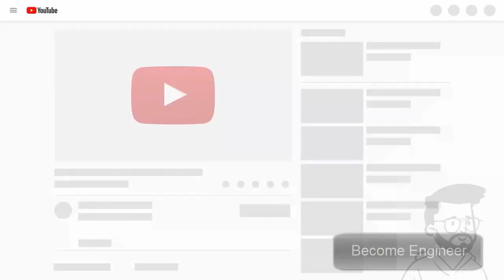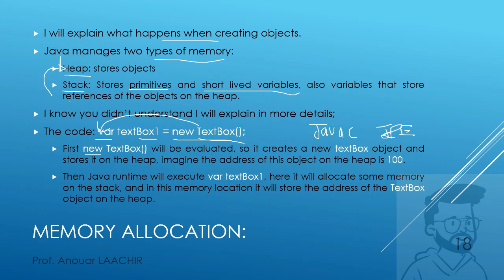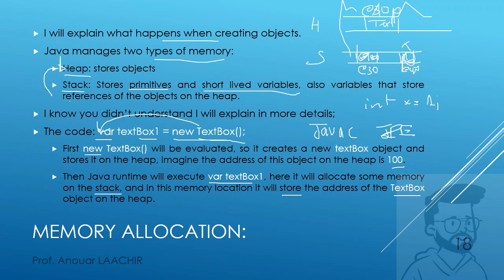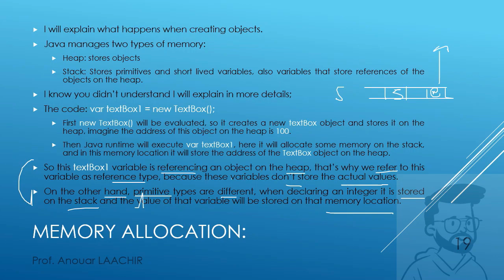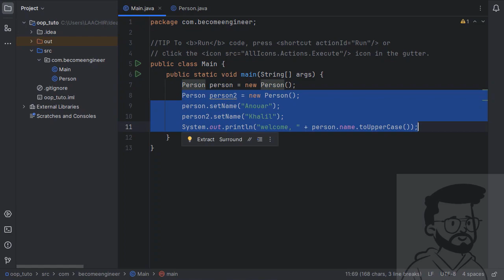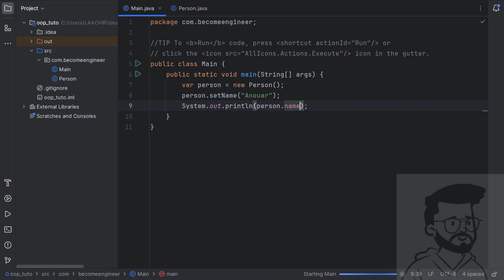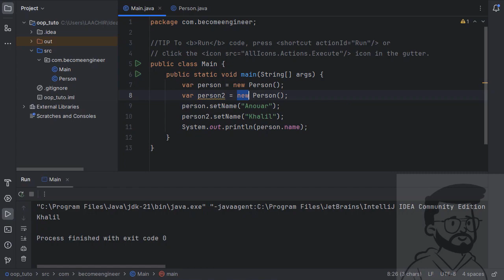06 - MEMORY ALLOCATION - JAVA INTERMEDIATE - BECOME ENGINEER ACADEMY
Channel 2 : CodeWithAnouar
Prof. Anouar LAACHIR